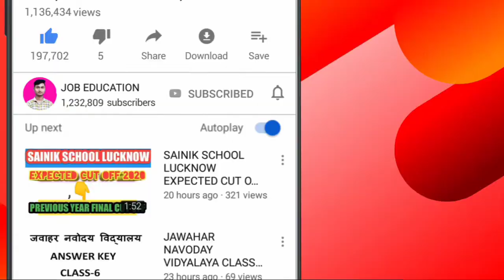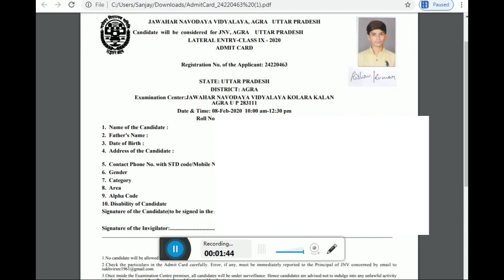JAWAHAR NAVODAY VIDYALAY CLASS-9 ,प्रवेश पत्र कैसे DOWNLOAD करें || JNVS ADMISSION 2020